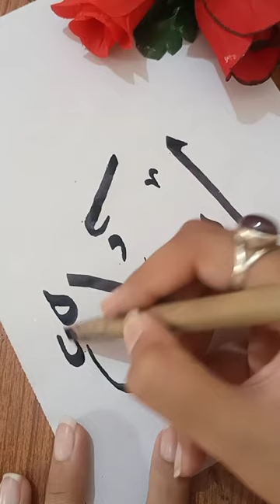Asad name calligraphy// calligraphy for beginners